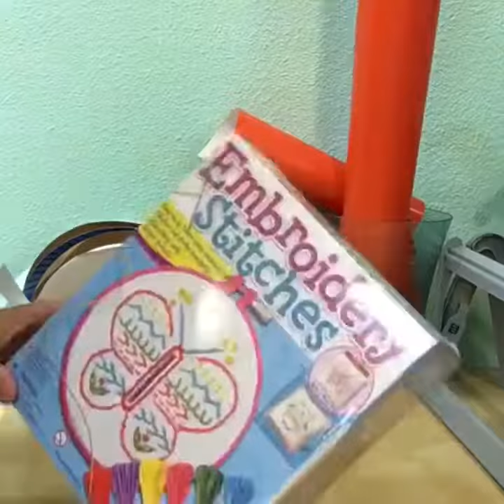Free Gift Wrapping!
And over 1000 cool things under $20 perfect for classmate birthday parties.